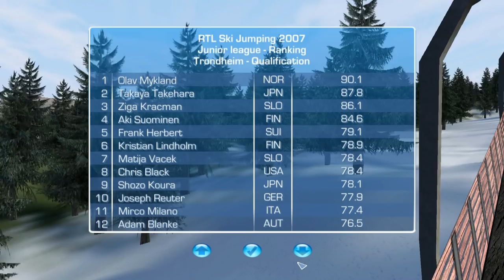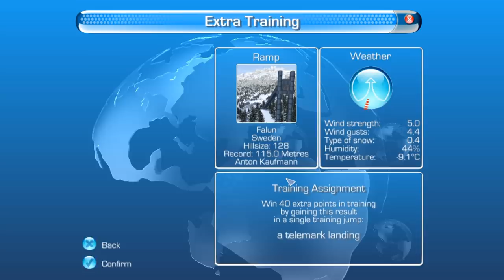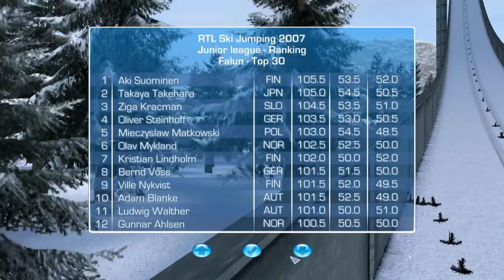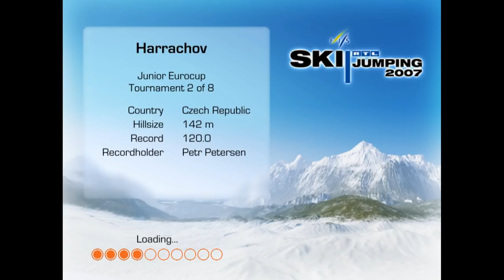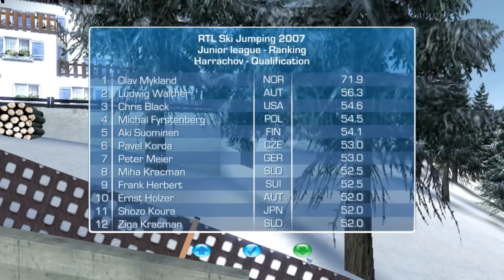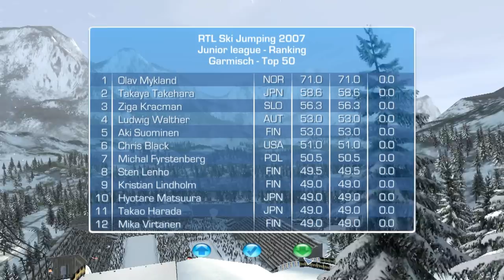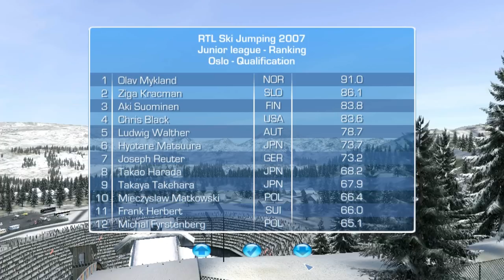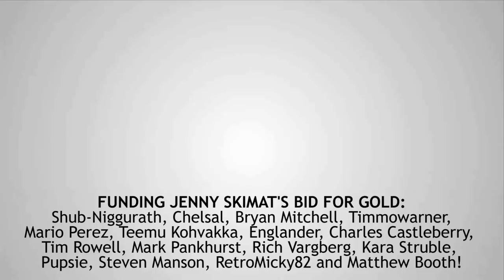WINTER OLYMPICS 2018 SPECIAL: Let's Play RTL FIS Ski Jumping 2007 (Badly)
PLEASE VOTE ME TO THE TOP ON STEAM! IT REALLY HELPS!